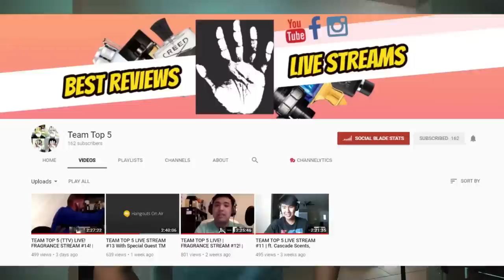MY FRAGRANCE FIRST TIME | First Fragrances & First Compliments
PatreonArmy! :D

MY FRAGRANCE FIRST TIME

Here are the list of all the topics!

1. First Bottle
2. First Designer Bottle
3. First Niche Bottle
4. First Memorable Compliment
5. First Negative Feedback
6. First Fragrance Video Watched
7.. First Love
8.. First Hate
9.. First Blind Buy
10.. First Guilty Pleasure

Filmora Video Editing Software

Stay tune for more Top 10 Best Men Fragrances, Most Complimented Fragrances, Best Designer Fragrances, Best Niche Fragrances, Brand Reviews, and much much more.